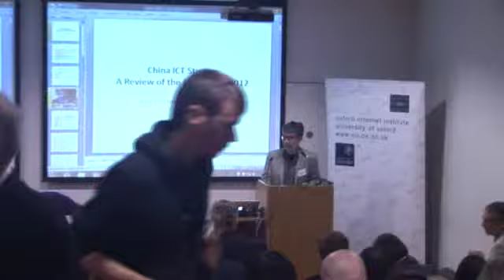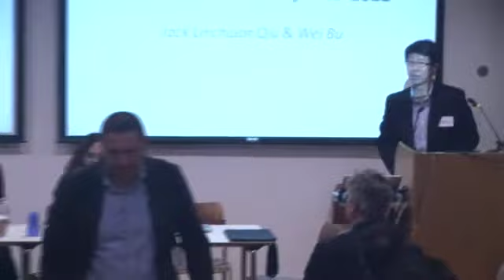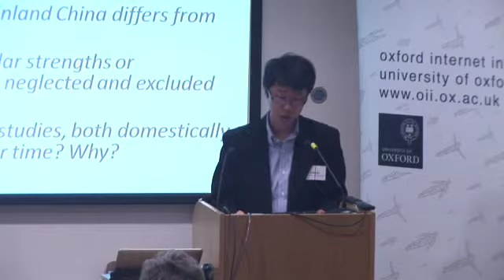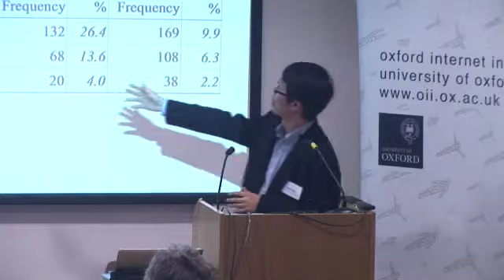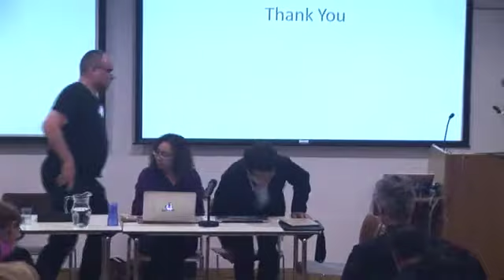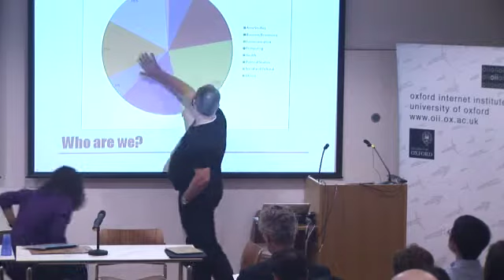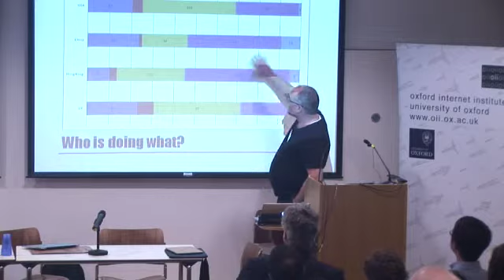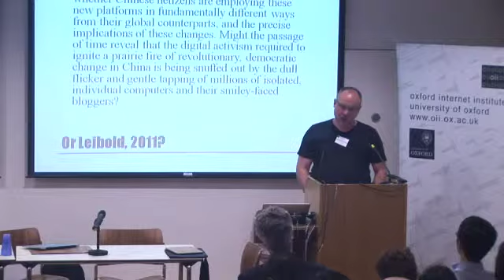China and the New Internet World CIRC11: Internet Studies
Internet Studies

Chair: Yang Guobin

Bu Wie/Jack Linchuan Qiu

David Kurt Herold